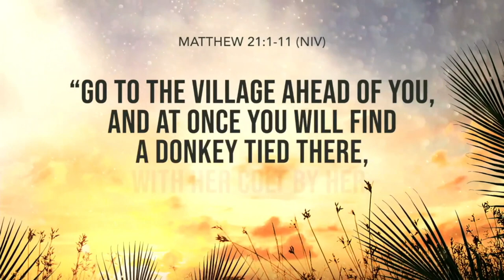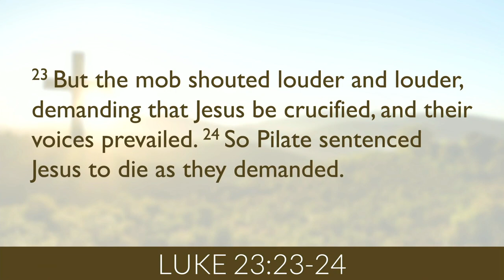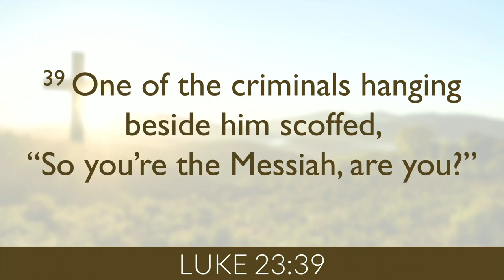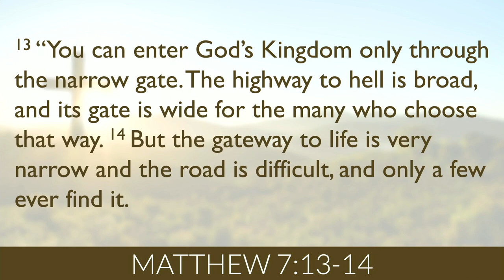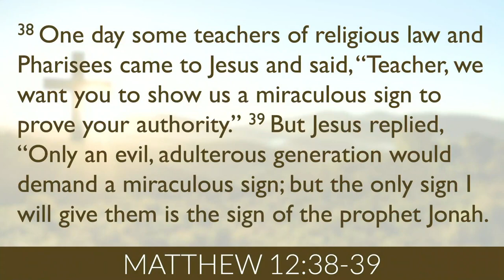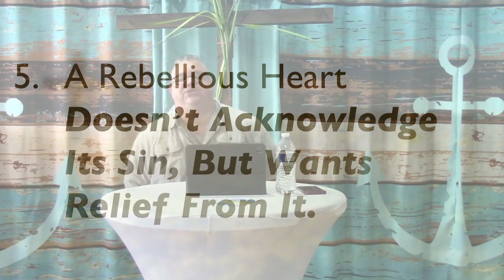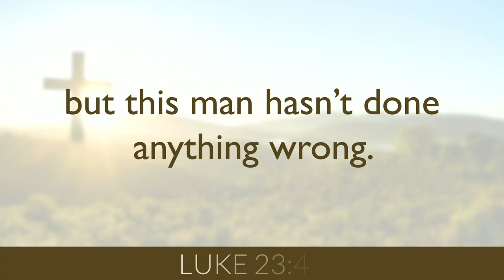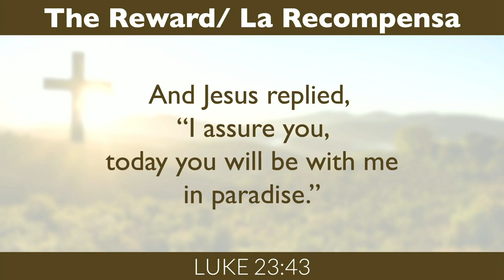Easter Series: Part 2 | IMPACT Church